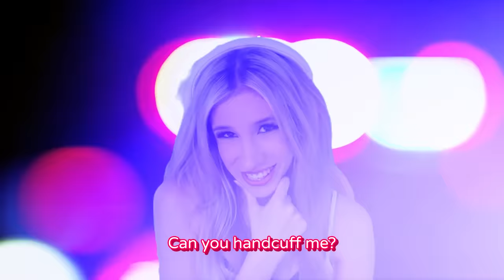RIZZING UP PEOPLE in ROBLOX VC... GONE WRONG...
toiday i rizz people up in roblox using your pickup lines.